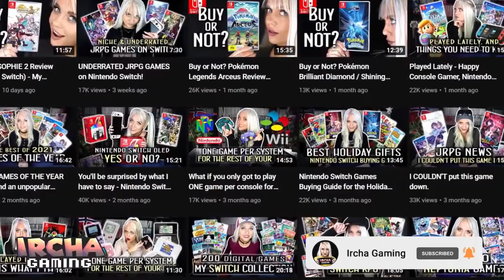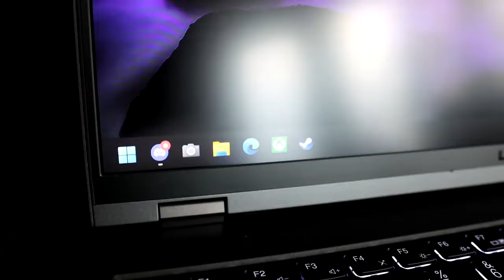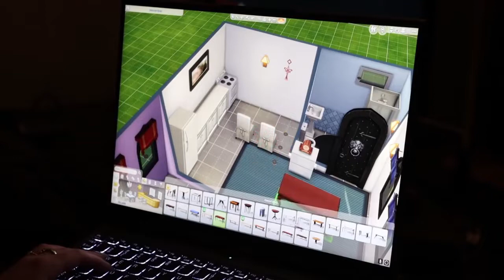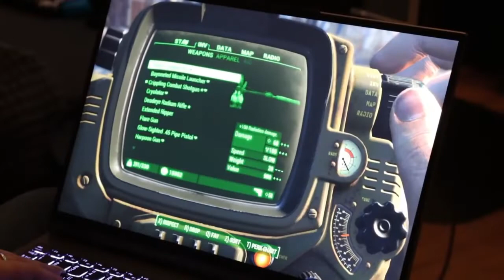My ULTIMATE TOP 10 PC Games - 5 of them are on Nintendo Switch! vs Satisfying Relax Video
In This Video You Will See Satisfying Relax Video vs My ULTIMATE TOP 10 PC Games - 5 of them are on Nintendo Switch!

Links to channels and names of authors are presented below:
Ircha Gaming